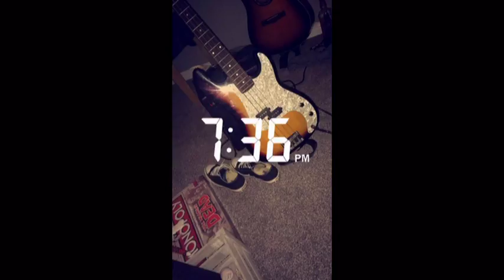Rumble/The Mitchies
Written by Link Wray

Performed by The Mitchies

Rhiannon Mitchell/Guitar
Erin Mitchell/Keyboard
Meghan Mitchell/Bass
Mac Hine/Drums

Photography by Rhiannon Mitchell

A Haunted Lavvy Production